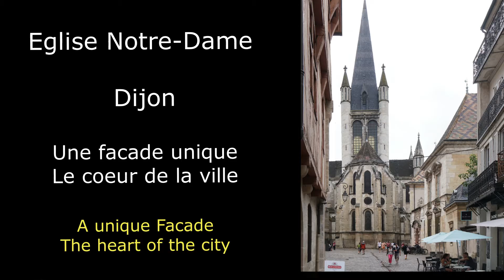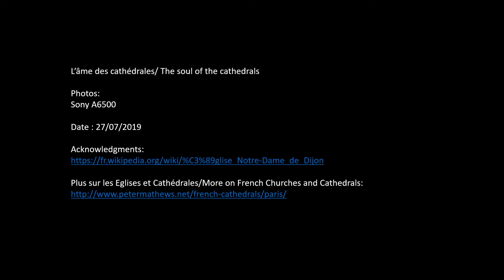Dijon, Eglise Notre-Dame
Vieille Eglise au cœur de Dijon, capitale des Ducs de Bourgogne, remarquable architecture avec une façade ouest unique et de beaux vitraux.
Old Church in the heart of Dijon, capital of the Dukes of Burgundy, remarkable architecture with a unique west facade and beautiful stained glass windows